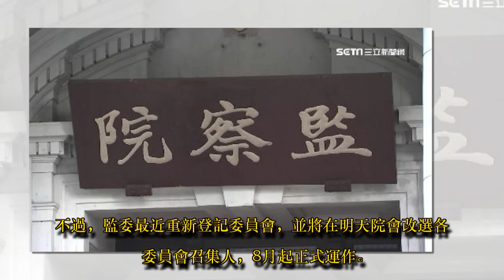新監委搶當「司獄召集人」 首要任務：重新調查馬英九數案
政治中心／綜合報導

前總統馬英九涉及的諸多舊案，隨著監察院明（10）日將通過的7個常設委員會監委名單，以及新任各委員會召集人，有望將重啟調查。

監察院院會將通過7個常設委員會監委名單，並選舉各委員會召集人。根據《自由時報》報導，新監委可望搶下司法及獄政委員會，藉此擋下年改釋憲案，並重新調查包括美河市、大巨蛋、富邦銀併台北銀、前檢察總長黃世銘洩密等涉及前總統馬英九的案件。

公務員跑批發賣水果　粗估至少賺百萬 ID-1406268

▲監察院明天將通過的7個常設委員會監委名單。（圖／資料照）

蔡政府提名的11名監委一月底上任，每人雖可選三個委員會參加，但馬政府時期提名的監委已在各委員會擔任召集人，並佔去多個委員會名額，新監委只能挑尚未額滿的。不過，監委最近重新登記委員會，並將在明天院會改選各委員會召集人，8月起正式運作。

監院過去以一案不兩查，是否將「卡」新監委辦「馬案」？監委也指出，依監院內規，一案是否兩查由委員會認定，待新監委掌握司獄委員會後，未來可再調查美河市等案件諸多疑點。至於黃世銘洩密案，馬英九在5月被判刑後，監委也預計將找出過去未調查部分，繼續